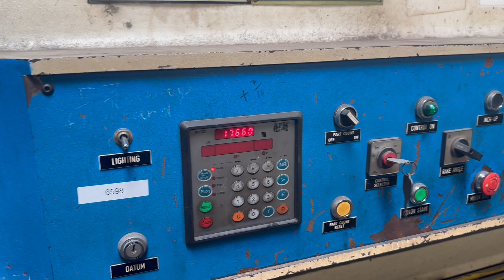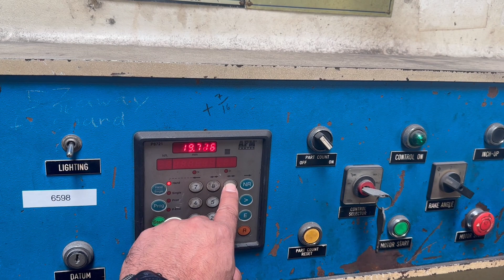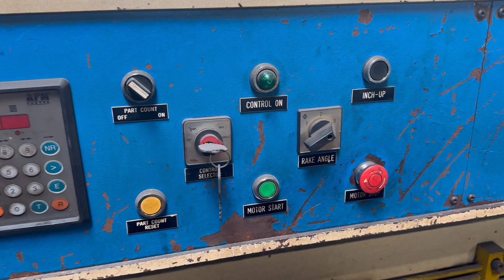AFM MK6-31 Hydraulic Power Shear 1/4" x 10' #6598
AFM MK6-31 Hydraulic Power Shear 1/4" x 10' #6598 Wheeler Machinery Pomona, Ca. 91768